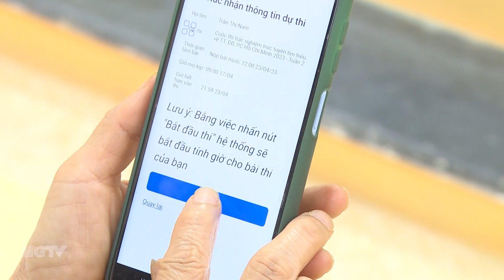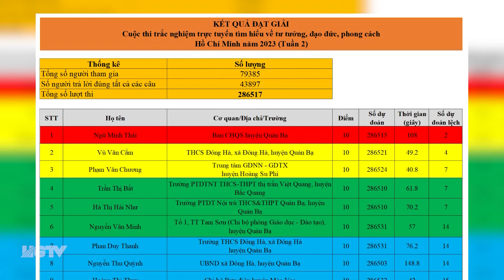Kết quả tuần 2 cuộc thi trắc nghiệm trực tuyến - Ngày 24/4/2023